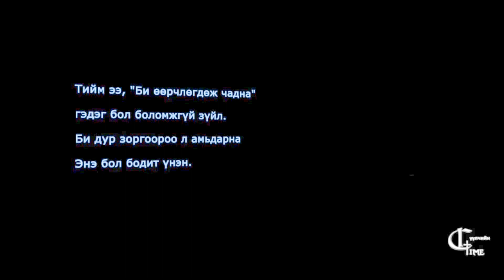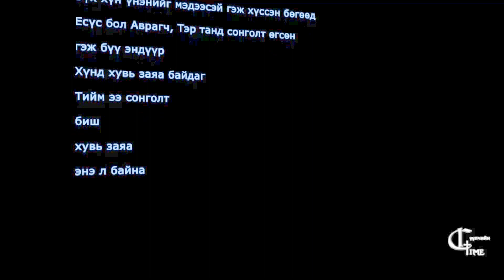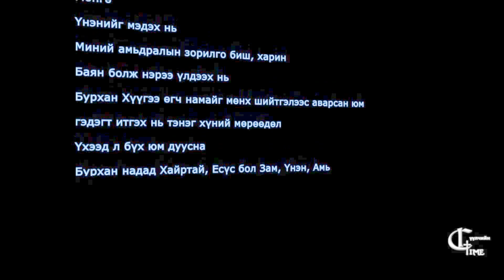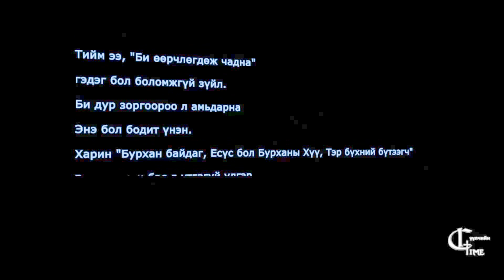ЭРГЭЛТ | Сүүлчийн цаг хугацаа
Та Бурханд итгэдэггүй юм уу? Хэрвээ та эргэлт хийхгүй бол өөрчлөлт ирэхгүй. Хүний амьдралд эргэлт хийх боломж тийм олон олдоггүй. Гэхдээ таны амьдралын өдрүүд үргэлжлээд байгаа нь таныг эргэлт хийгээсэй гээд хүлээгдээд байгаа гэдгийг та мэдэх хэрэгтэй байх. Итгэхгүй дээ эргэлт хийхгүй дээ биш хүсэхгүй дээ л хамаг саад байгаа юм. Та ингэж бодож байна уу, эсвэл нөгөө талаас нь бодож байна уу? | Сүүлчийн цаг хугацаа